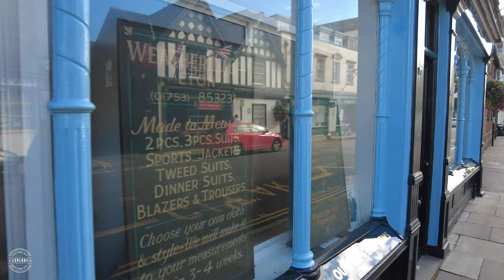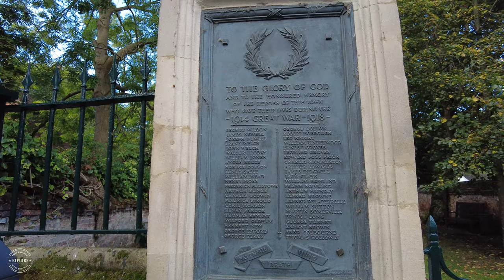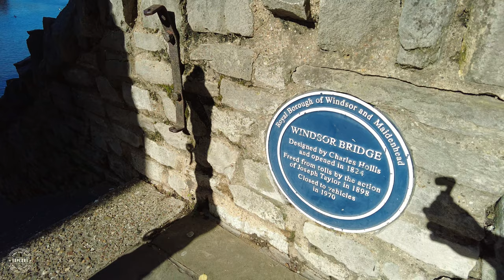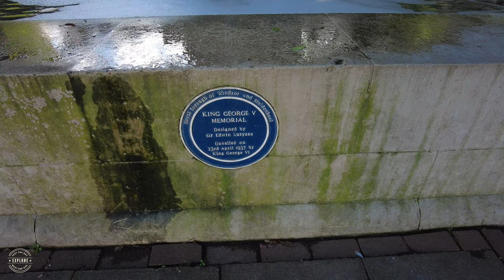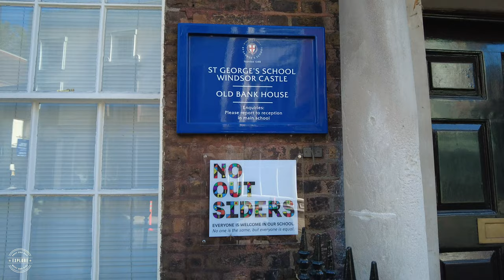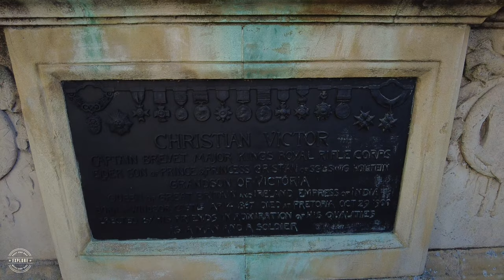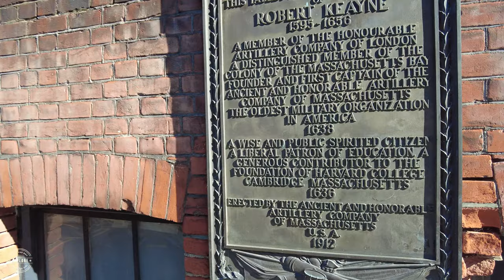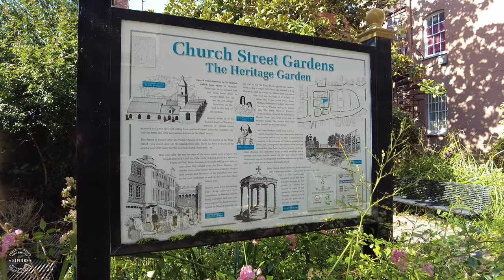Windsor & Eton walking tour of Royal Town home to Queen Elizabeth II 🇬🇧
Eton in Berkshire, located to the west of London, is famous for its college, providing education to some of the worlds most famous people including Royalty and Prime Ministers and politicians here in the UK.

Adjoined to Eton, by means of a footbridge over the River Thames is the royal town of Windsor, home to Queen Elizabeth II of England in the amazing Windsor Castle.

Both Eton and Windsor are full of history, amazing buildings, pretty streets and architecture that you won't find anywhere else. Easily reachable from central London by road or train, Eton and Windsor are well worth visitng.

Join us for a walk around these beautiful towns, including the Long Walk and Windsor Castle.

Eton & Windsor filming details:

📆 Date filmed: 2nd October 2021

0:00 Intro
1:41 The Timbralls, Slough Road
3:37 Eton College
5:50 Eton College Chapel
10:14 High Street Eton
13:47 St John The Evangelist Churchyard
16:00 The Chhristopher Hotel
16:40 The Henry VI Pub
19:40 King Stable Street
20:50 The Eton Walkway
23:44 Thames Street
26:00 King George V Memorial
27:20 Thames Street - The Queens Walkway
30:42 Robert Keane Memorial Plaque - River Street
32:38 The King & Castle Pub - Thames Street
33:36 Duchess of Cambridge Pub - Thames Street
35:33 Queen Victoria Statue
36:45 The Crooked House of Windsor
39:23 Windsor Parish Church
42:16 Soldiers Statue
45:00 The Long Walk
49:35 St Alban's Street
52:30 Church Lane
53:05 Church Street
54:35 Windsor Castle

Memory Card
Cup Mount
Lens filters

Please do not copy, reproduce or distribute any of our content without permission.